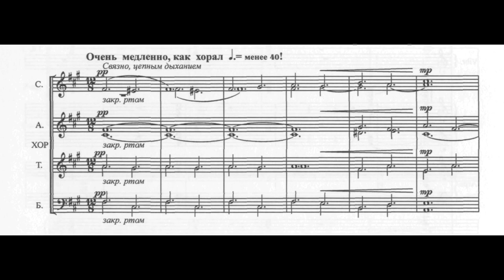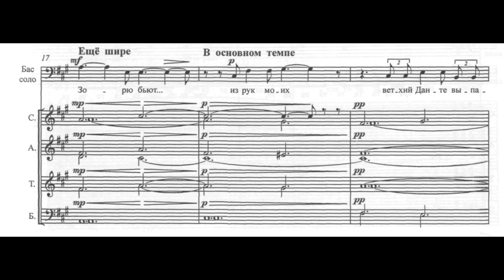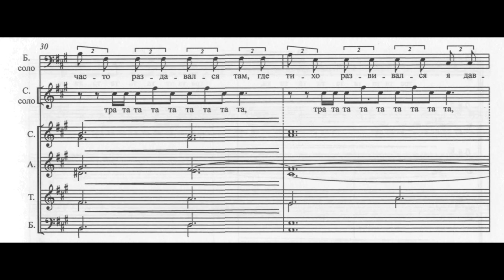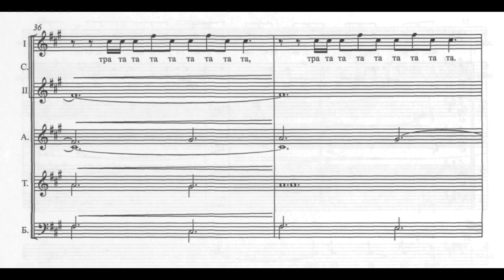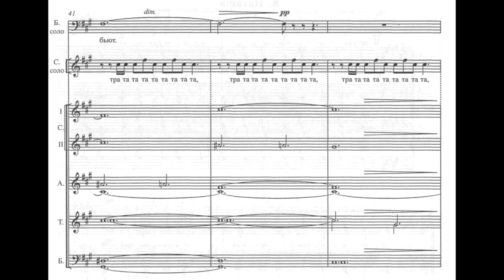Sviridov - Pushkin's Garland 07 Reveille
Moscow Chamber Choir
Conductor Vladimir Minin

Свиридов - Пушкинский венок
Московский камерный хор п/у Владимира Минина